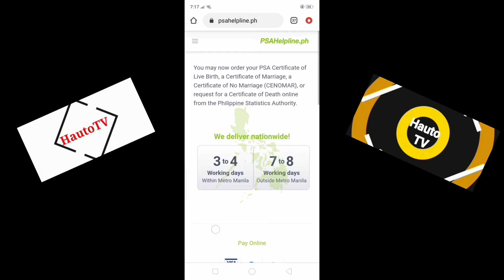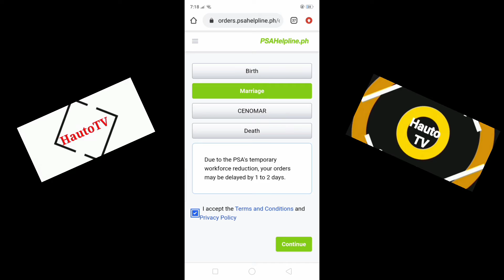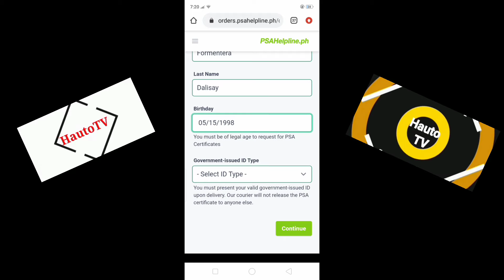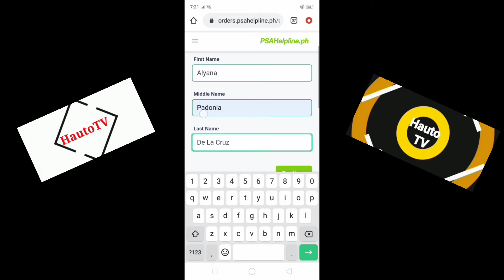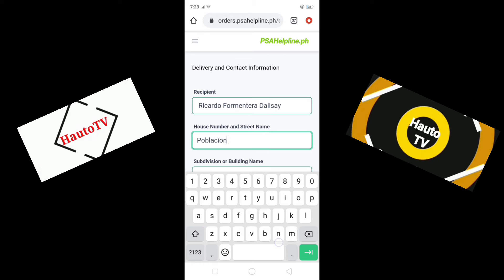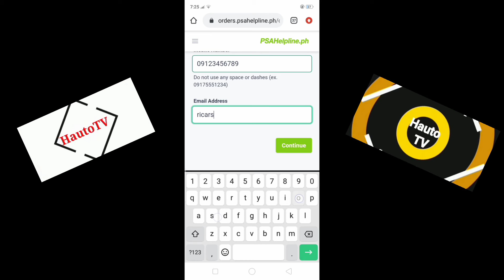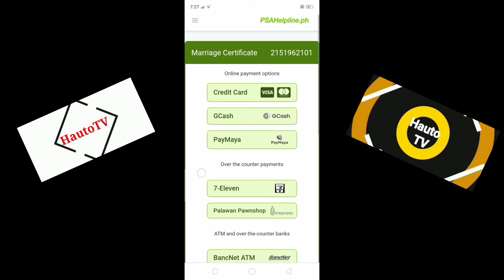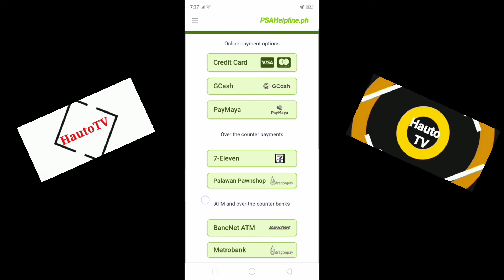How to Process a Marriage Certificate in PSA Online (Tutorial)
Sa video na ito ay ipinapakita ang proseso sa pag order ng Marriage Certificate sa PSA  through online lalo na ngayong panahon ng pandemic.